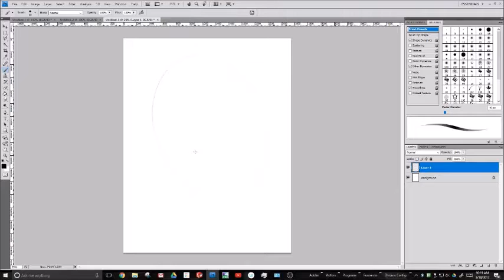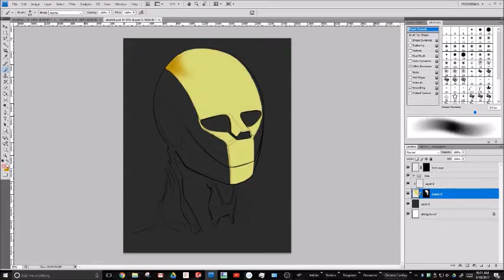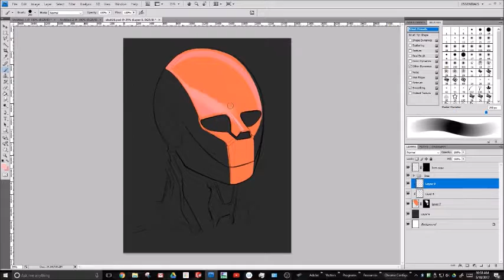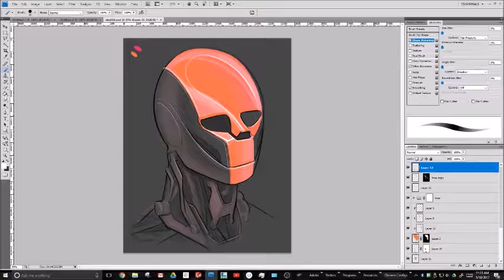Skull Robot Concept Art Speed Design / Sketch / Paint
I've been doing these daily so I figured I would try using some recording software and upload a timelapse. This is sketch 18,  about an hour sketch.